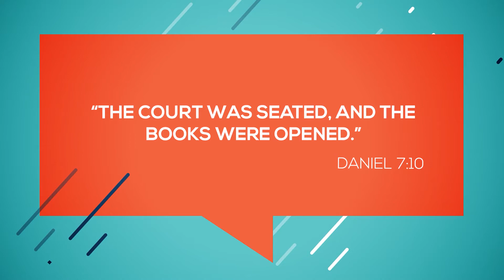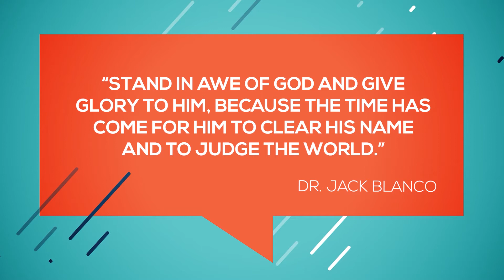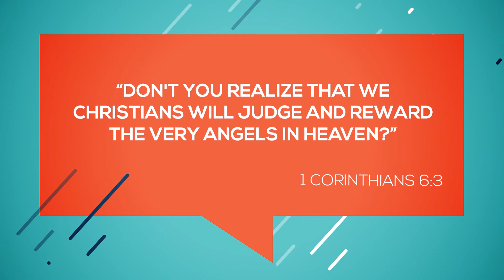Who Can We Blame World War 1 On?